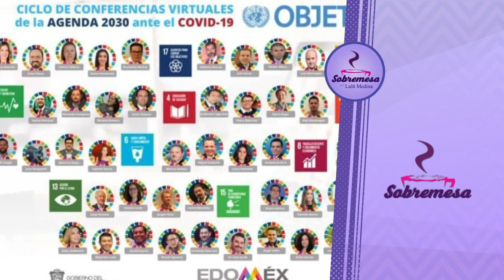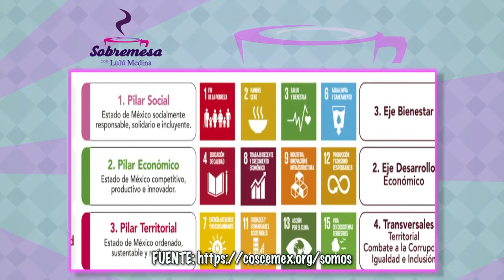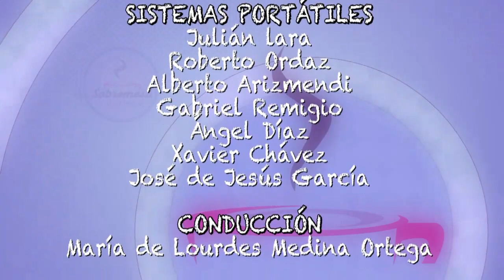Entrevista con Alejandro León Balderas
Entrevista con Alejandro León Balderas - Pdte. del Consejo de Organizaciones de la Sociedad Civil en Estado de México